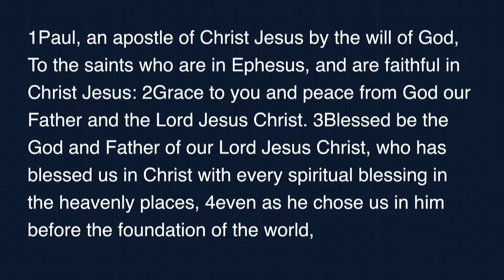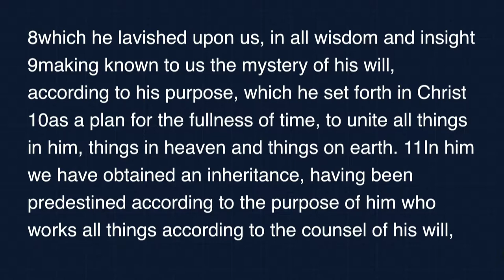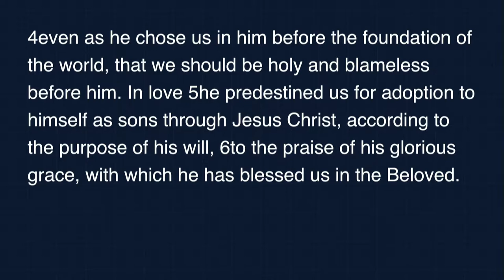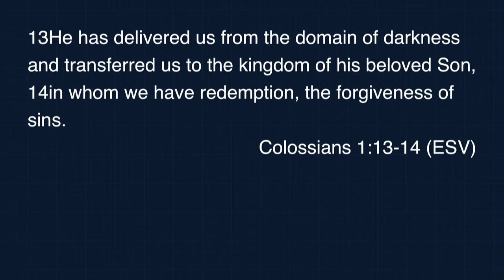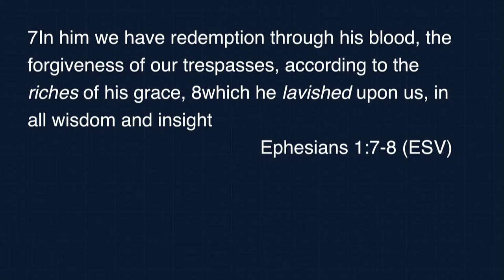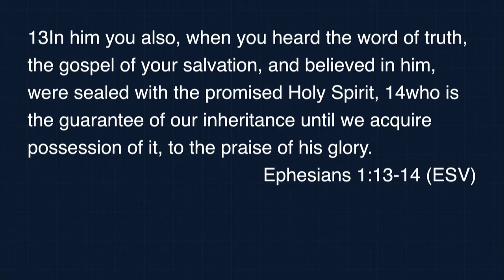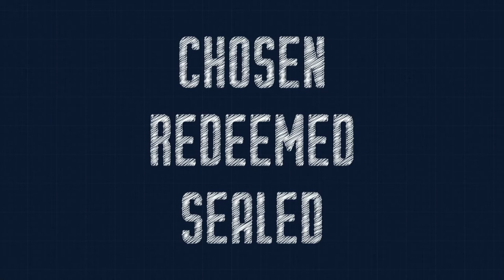Mill Creek | 01/14/18 – Built to Last: A New Identity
Sterling Moore – A New Identity